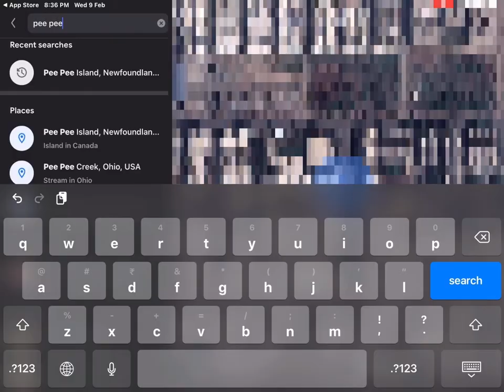Pee pee island 🏝